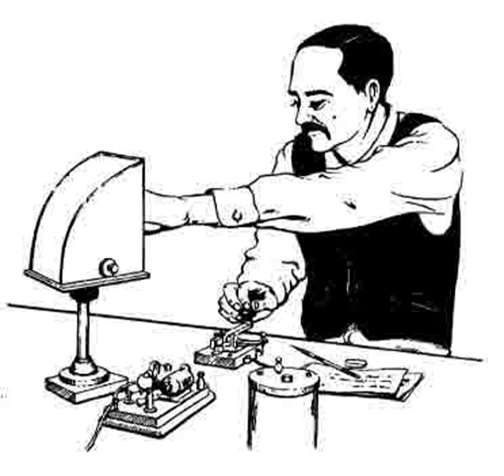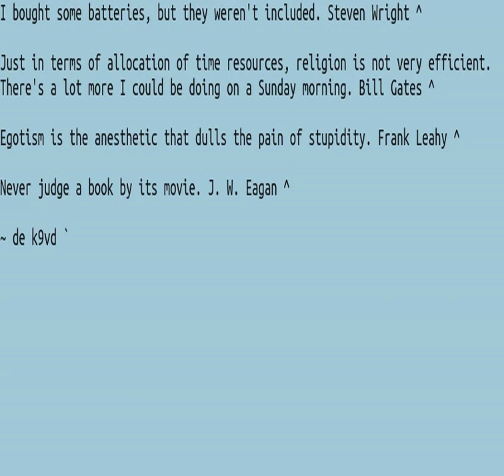063 Quotes 20WPM FW3